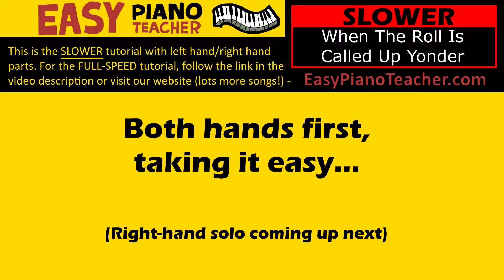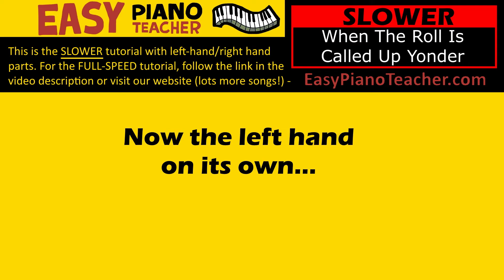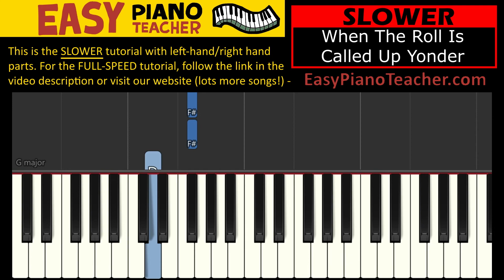🎹 EASY piano: When The Roll Is Called Up Yonder keyboard tutorial SLOW (hymn) by EPT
🎹 An easy piano tutorial/lesson by EPT teaching you how to play "When The Roll Is Called Up Yonder" on the keyboard (hymn).